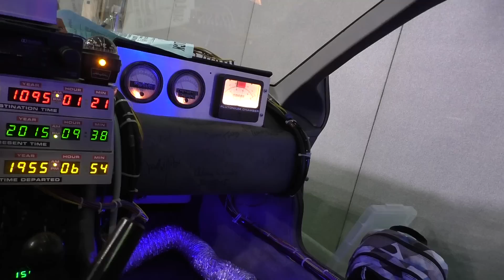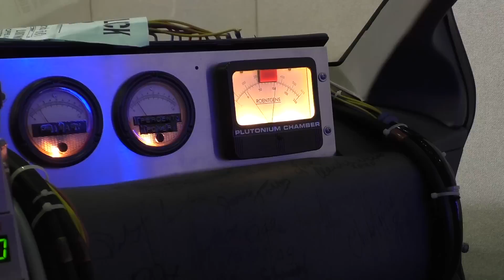Back to The Future Delorean, Stargate, Cosplay and much more Film & Comic Con - Tea 'n' Toast 12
In this episode Jason & Greg escape from the shed and venture north the Showmasters Film & Comic Con in Sheffield. Armed with their press passes they are keen to experience everything Film & Comic Con has to offer!